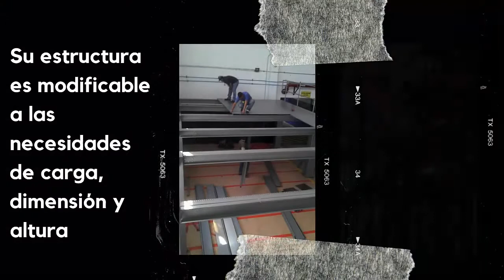Estructuras Metálicas Mezzanine / Tapanco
Una estructura con muchas cualidades beneficiosas para tu bodega, nave o almacén.